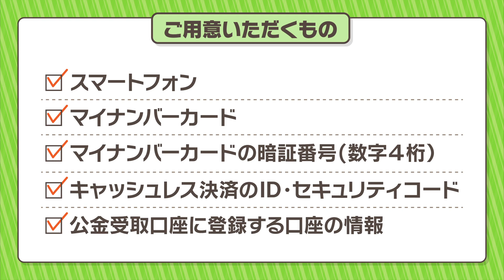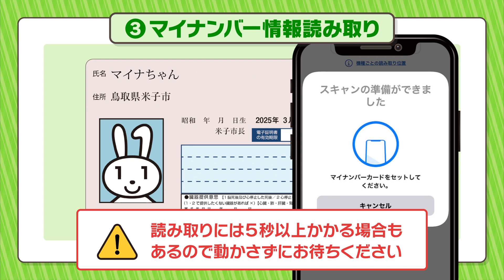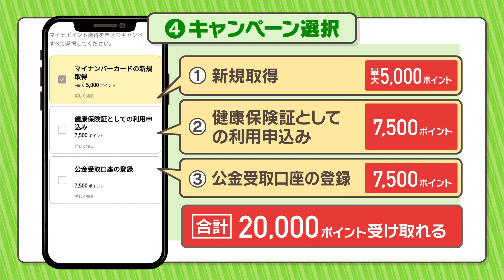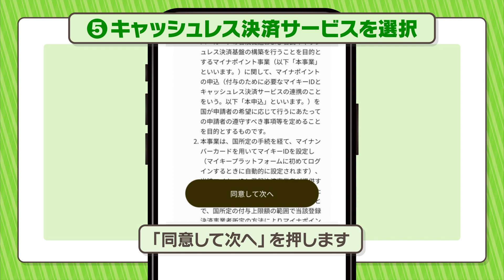マイナポイント スマートフォンでの申請方法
マイナポイントのスマートフォンでの申請方法を説明動画にしました！
「やり方がよくわからない」「面倒なのでは？」とお思いの方、実はご自宅で10分程度で完了できるんですよ(^^♪

ご用意いただくのは、
・マイナンバーカードの暗証番号（数字4桁）
・キャッシュレス決済のID・セキュリティコード
・公金受取口座に登録する口座番号等
のみです！

米子市 マイナンバーカード 申請サイト
米子市HP（マイナンバーカードページ）